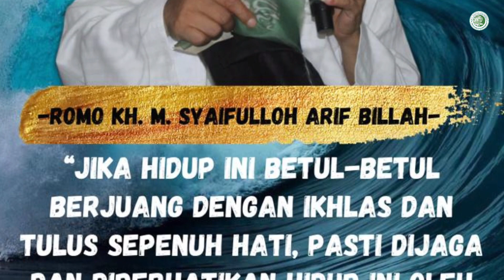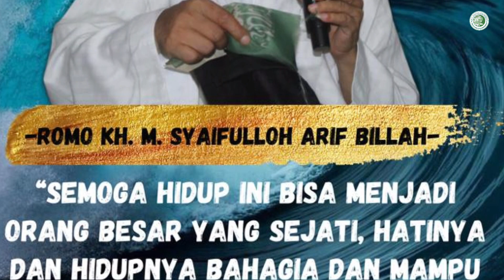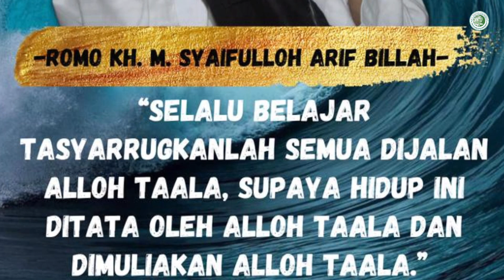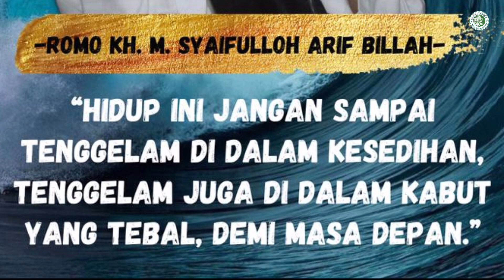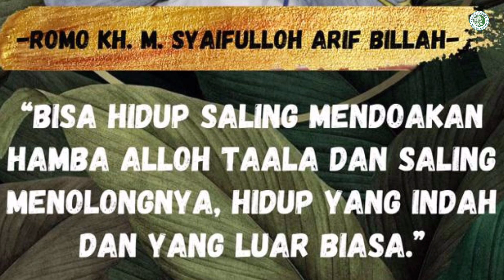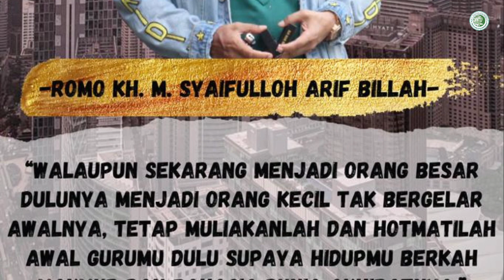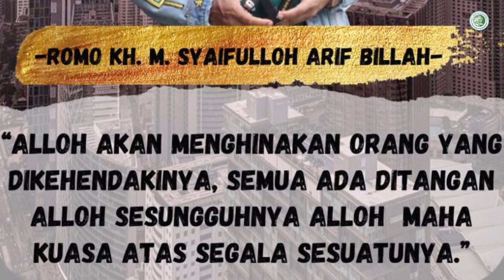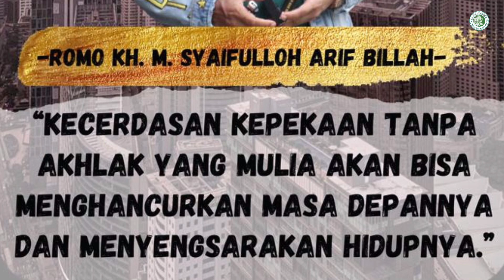SANGAT PENTING SEKALI